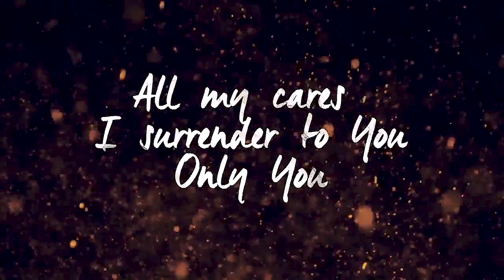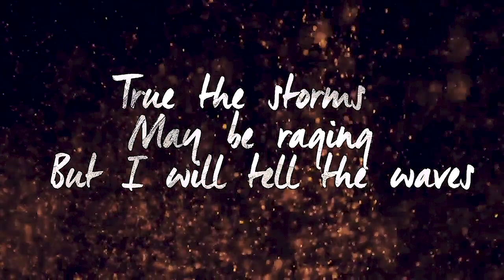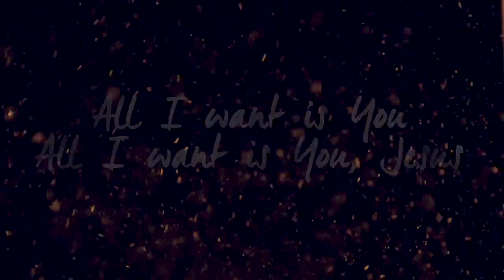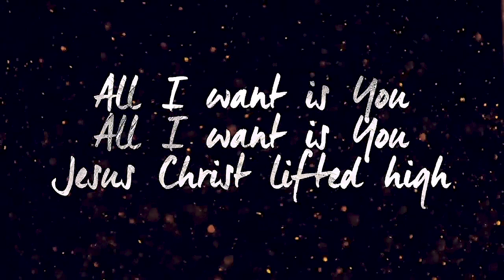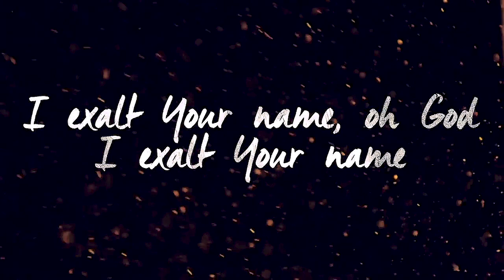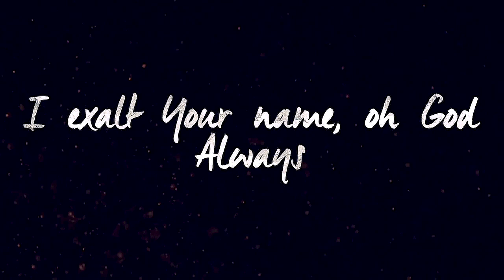I Exalt Ft. Mia Fieldes – The Life Church Worship (Official Lyric Video)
The Life Church Worship's song, "I Exalt" featuring Mia Fieldes from their Album "Loud + Clear.”

Video remastered by Kick It To The King Productions.